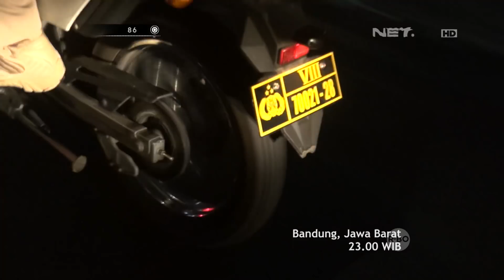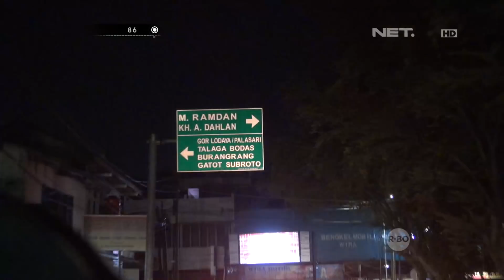Pria Ini Tidak Diakui Pacarnya Saat Ditanya Tim Prabu - 86